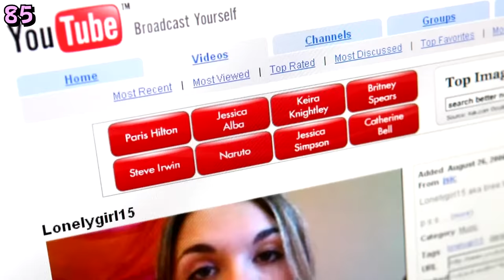100 Easter Eggs and References in Stardew Valley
I would say that secrets generally give you a reward, whereas Easter eggs are just there for fun! Here is pretty much every little reference and detail I could find in the entire game. Some are small, some might be a bit of a stretch, but they're all interesting!

Sections:
0:00 - Opening Screen
0:58 - Villagers and Stardrops
2:54 - Ghibli and game references
4:51 - Rare Occurrences
6:07 - Snooping Around
7:14 - Finally, a Use for Holly
8:36 - Painting References
10:16 - Out of Bounds Dialogue
11:01 - Clothing References and the River King
13:52 - The Doctor's Office and Salad Fingers
14:53 - Locations of Ferngill
15:58 - References to Stardew Valley